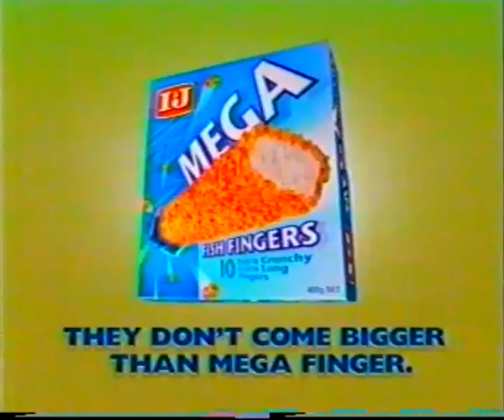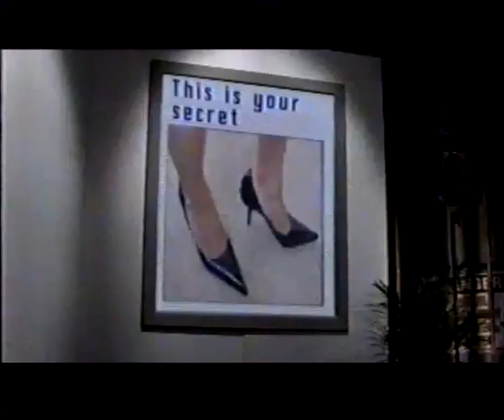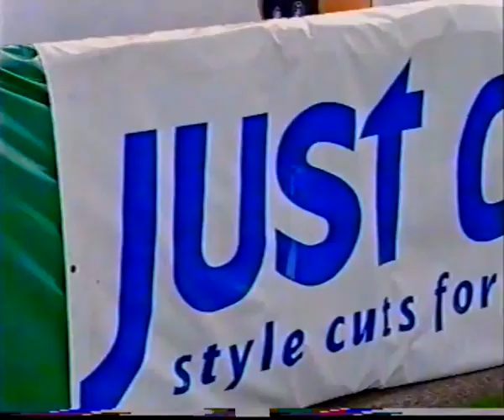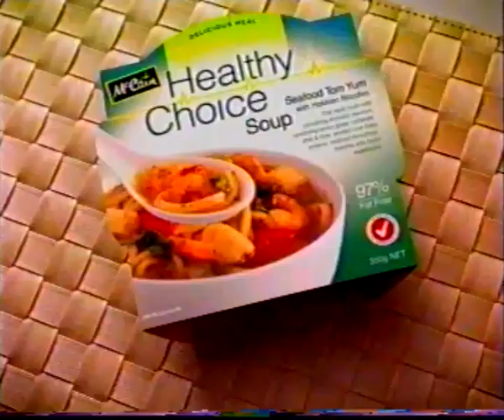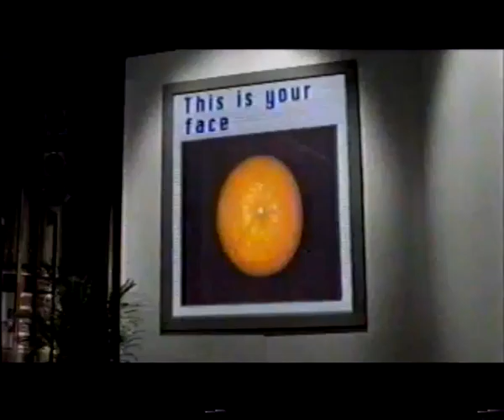2004 Australian TV Commercials 2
Australian tv ads recorded from tv onto VHS in 2004